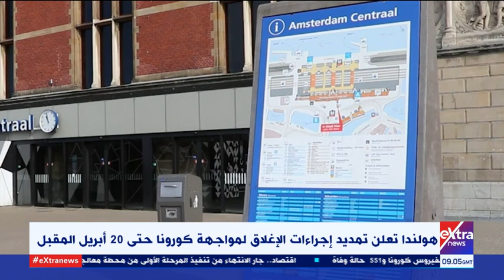موجز أخبار الـ 11 صباحا